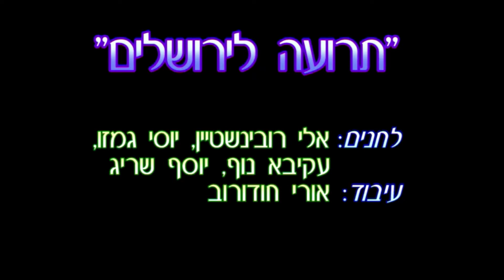תרועה לירושלים | כוריאוגרפיה: שלמה ממן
תרועה לירושלים
כוריאוגרפיה: שלמה ממן
עיבוד מוסיקלי: אורי חודורוב
ביצוע: להקת הסטודנטים - אוניברסיטת תל אביב